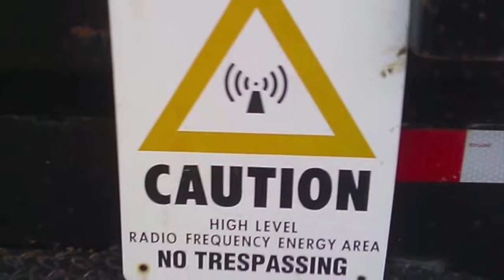"Yesterday" (When I Was Young) sung by CHUCK MITCHELL RAMOLD